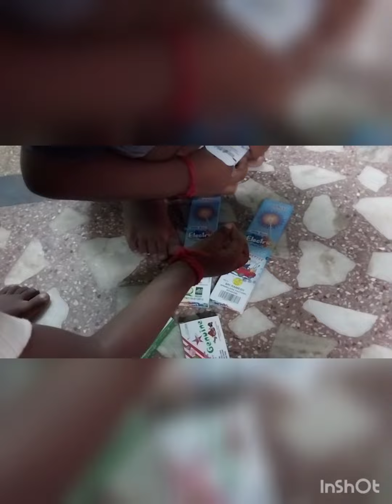தீபாவளி வந்தாச்சு பட்டாசு வெடிக்க ஆரம்பிச்சாச்சுdiwali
தீபாவளி வந்தாச்சு பட்டாசு வெடிக்க ஆரம்பிச்சாச்சுdiwali collection @Trending Tamila